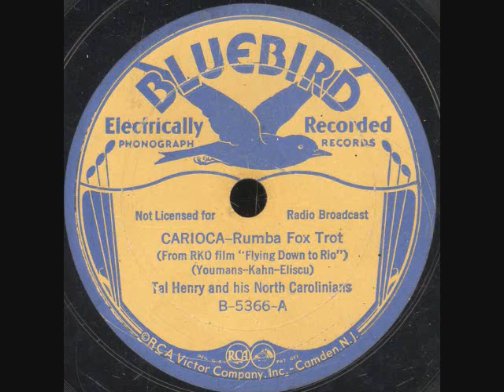Carioca- Tal Henry North Carolinians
"Carioca"(Youmans-Kahn-Eliscu) - Tal Henry North Carolinians Rumba Foxtrot on BB 5366A. From "Flying down to Rio" RKO Film